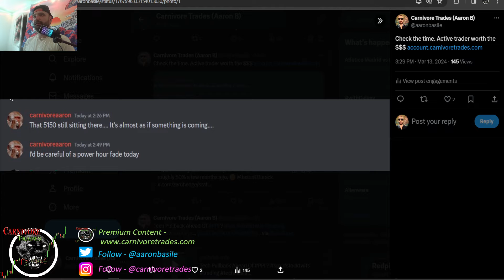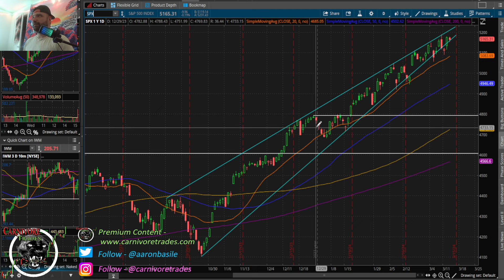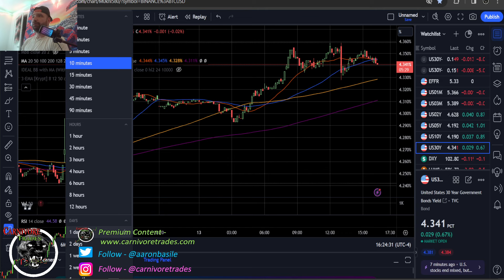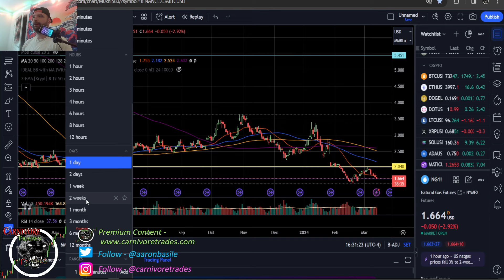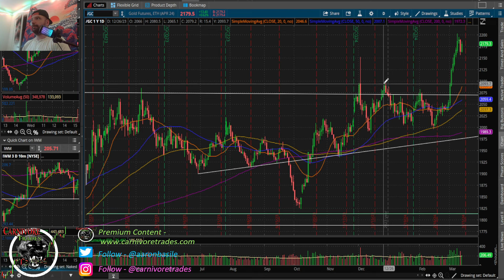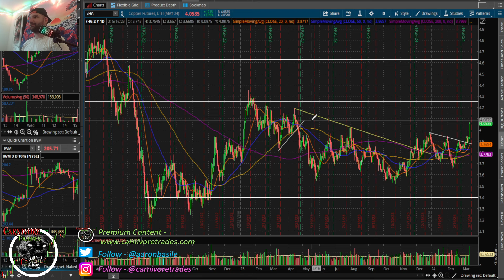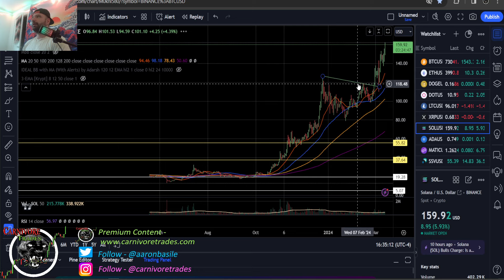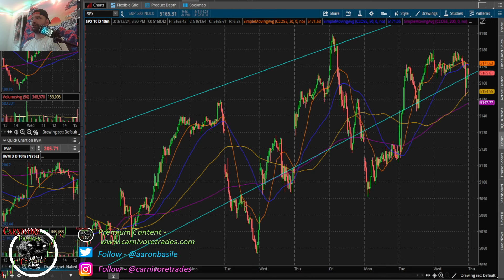Stocks Pause Ahead Of PPI Data, Big Move Coming Tomorrow?